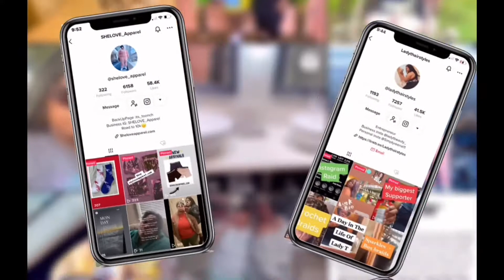TAREENA EXPOSES HER PAST | IT GETS REAL 😬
I wanna thank all of our loyal subscribers that come back each and every time we post and watch a video. We truly appreciate it!! New Lesbian Couple .. we have the bangers the stories and the mukbangs , make sure y’all check us out and Subscribe to our channel,  you don’t want to miss out on our daily vlogs . ( Ya favorite YouTube couples, Couples

Couple Instagram: @tareena_n_toonch